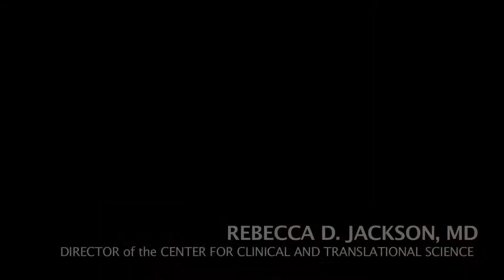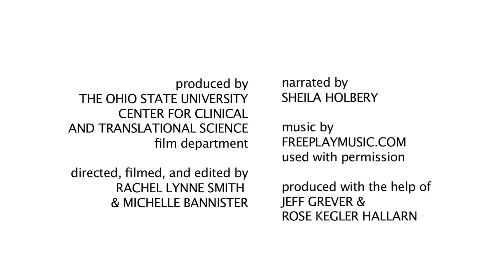Participating in Research - OSU - 3 min Version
The health of millions has been improved because of those who have volunteered their time to take part in research studies.

Research touches everyone.

Research is a way to discover knowledge that can have a positive impact on the health of society. Most research studies need a certain number of people to participate in order to find the right answer. Because there are often too few volunteers to join, many of these studies end early.

Often there are misconceptions about what is involved in being part of a research study. Some people do not realize that there is a wide variety of studies in which one may be eligible to participate. Some studies involve nothing more than answering a survey. Some studies are looking for healthy volunteers to follow over a period of time. Some studies are testing a new alternative method of treating a condition or a new technology for measuring results. There are also studies that test new medications and procedures.